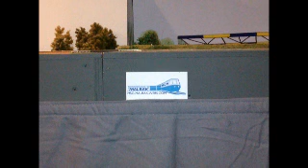MSC Malbak @ Rijswijk 2011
Beelden van het transport en de opbouw van onze presentatie op de Nederlandse Modelspoordagen, 10 en 11 december 2011, Beurshal Haaglanden te Rijswijk